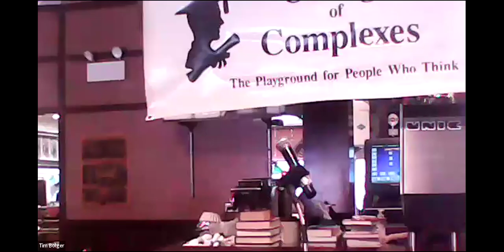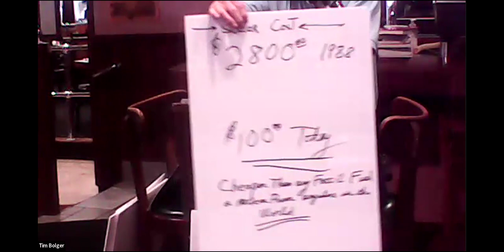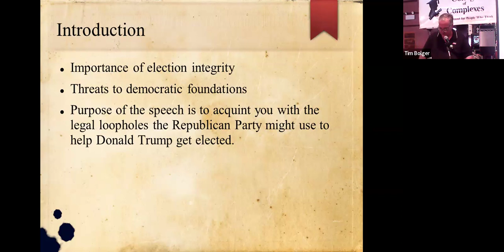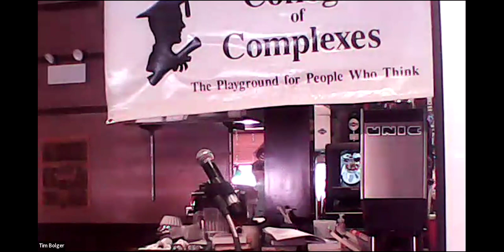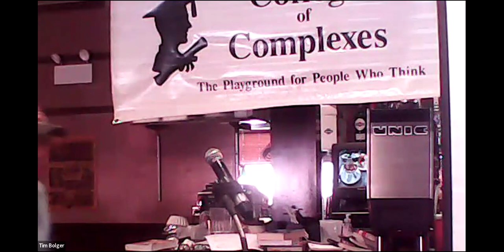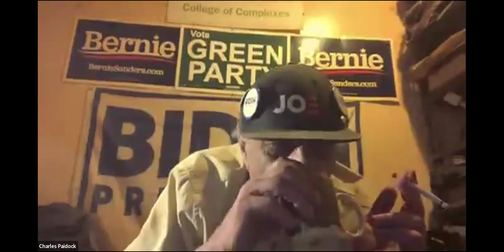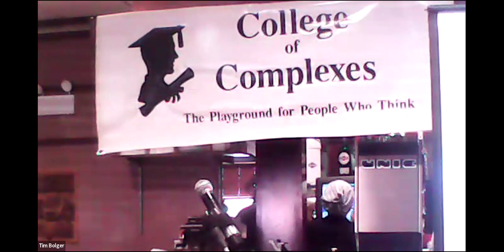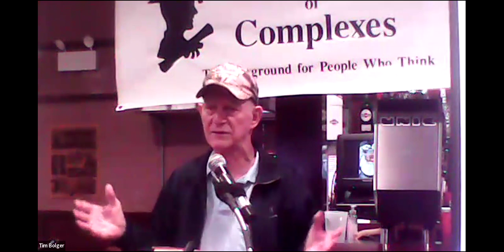C of C 5-25-2024 Summary of the Republican Criminals who are Plotting to Steal the 2024 Election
May 25
On November 7th is America Doomed for a New Dark Age, or
Are we headed for a Bright future? A Comprehensive Summary of the Republican Criminals who are Plotting to Steal the 2024 Election, using legal loopholes in our voting laws

Meeting # 3,768 - Andy Anderson, Tim Bolger, college regulars
The speakers asks us “Will America head into a new, permanent dark age with the installation of criminals masquerading as Republicans, led by the psychopathic, megalomaniac, Donald Trump?” Or is America headed into a new age of green clean environmental conditions addressing climate change?”

Andy Anderson, of the Northwest Information Service, assisted by college regular, Tim Bolger, will present a comprehensive summary of the Republican criminals, to steal the 2024 election, using legal loopholes in our voting laws.
We will also present a series of measures, in general opposed by the Republican party, that will keep America democratic, home of the free, clean and green, among other issues.